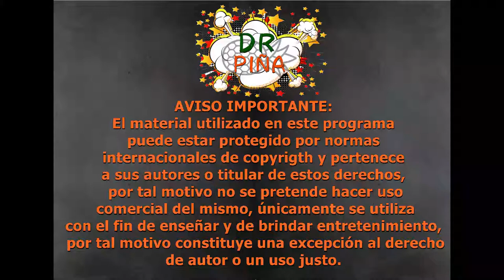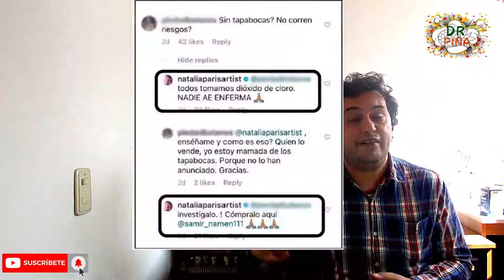🗞️📰🤥¿Crees todo lo que dicen el redes?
No hay que creer todo lo ves o escuchas en redes sociales, las mentiras pueden tener graves consecuencias ya sean para hacer bromas o por falta de información, les trago algunos ejemplos.